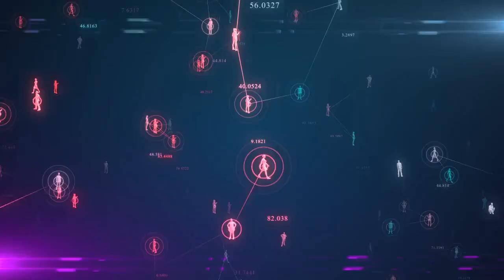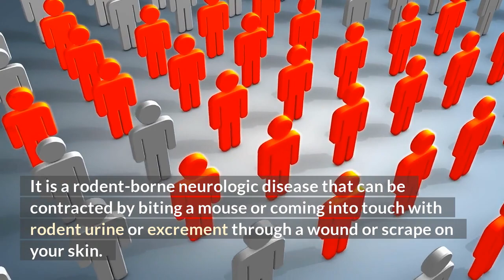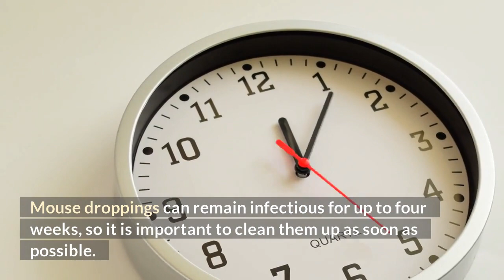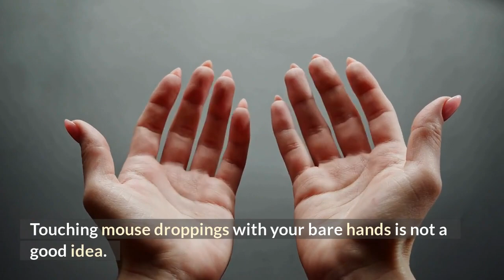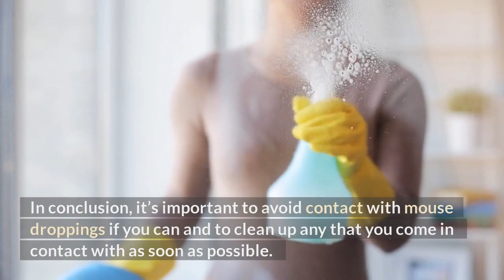Can mouse or rat droppings make you sick? - Rodent Exterminator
It's no secret that rodents can be a major nuisance. They can damage property, contaminate food, and spread disease.

But what many people don't know is that both mouse and rat droppings can cause serious health problems.

They can contain bacteria, viruses, and parasites that can make you very sick.

Both mouse and rat droppings can cause serious health problems. They can contain bacteria, viruses, and parasites such as Hantavirus Pulmonary Syndrome.

It is important to avoid contact with these droppings and to clean them up immediately if you do come into contact with them.